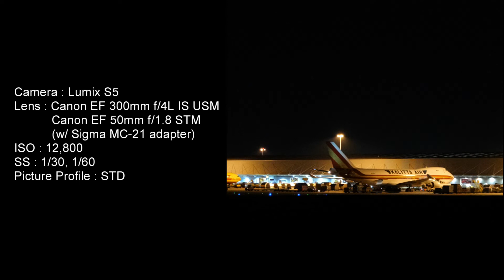Lumix S5 Airplane spotting - East Midland Airport Night Operation イギリス Eastmidland Airport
Camera : Lumix S5
Lens : Canon EF 300mm f/4L IS USM
            Canon EF 50mm F/1.8 STM
            (with Sigma mount converter MC-21)
ISO : 12,800
Picture Profile : Standard
Lumix S5 Low Light Test at East Midland Airport (EMA, EGNX), United Kingdom

Level of noise seems so so , even though I filmed with standard profile and edited films without noise reduction. Filming with V-Log profile and 4:2:2 10bit may improve the quality of the films. Will try to find the best settings for quality films in a dark condition. And of course, I need a fluid head for smooth pan and tilt control.

//Japanese follows//
Lumix S5の暗所、低照度下でのテストを兼ねて、East Midland Airportへ行ってまいりました。STDプロファイルでの撮影、ノイズリダクションなしでの編集の割には、まあまあのノイズレベルかな。V-Log、4:2:2 10bit撮影を活用すれば、もっと綺麗に映るのかもしれません。ベストなセッティングを見つけるべく、試行錯誤しようと思います。あと、言うまでもないですが、フルード雲台が必要ですね。

ISO : 12,800
Picture Profile : Standard
Filmed 04NOV, 2021